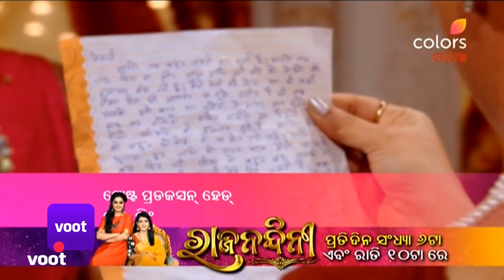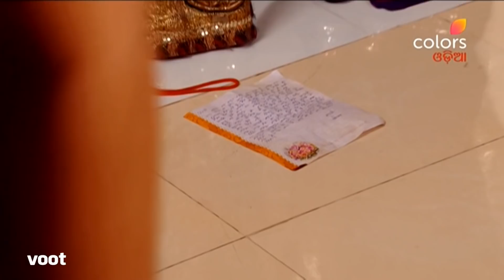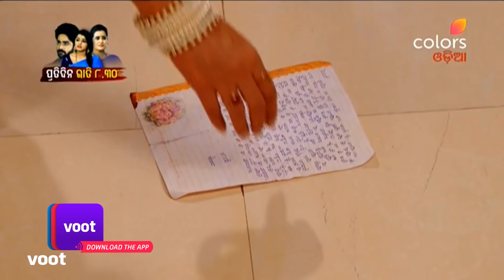Sasughara Chali Jibi | ଶାଶୁଘର ଚାଲିଯିବି | Episode 126 | 21 December 2021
Simar tells Prem the truth about the day of his marriage and he walks out of the house in shock.

Sasughara Chali Jibi is a brand new season! Having found the perfect bahu Simar (Dipika Kakar) for her khandaan, Mataji (Jayati Bhatia) is now on the lookout for a choti Simar. Will they find a suitable girl who embodies all the qualities of badi Simar? And will the new Simar be able to fulfil her dreams in her Sasughara.